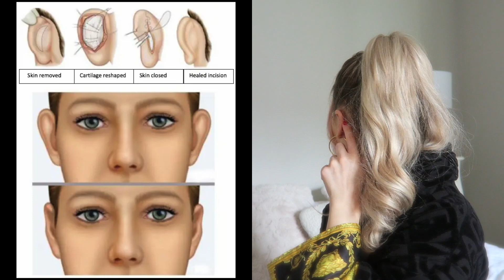Before and After: My Otoplasty Surgery Transformation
My Otoplasty Surgery Experience || Otoplasty Surgery Before And After.
Liv Kristina

Embark on a personal journey of transformation with "My Otoplasty Surgery Experience || Otoplasty Surgery Before And After." In this candid and informative video, gain unprecedented insight into the world of otoplasty surgery as the narrator shares their personal experience, complete with before-and-after visuals.

Curious about otoplasty surgery or contemplating this procedure yourself? This video offers an invaluable resource for those considering ear surgery. Delve into the narrator's real-life journey, from initial motivations to the decision-making process, surgical experience, and the ultimate transformation they underwent.

Explore the emotional and physical aspects of otoplasty, as well as the motivations that led them to undergo this procedure. Witness the incredible visual transition through before-and-after imagery, providing a tangible understanding of the transformative power of otoplasty surgery.

Whether you're curious about otoplasty, seeking firsthand accounts, or considering the procedure for yourself, this video provides an authentic and comprehensive perspective. Gain valuable insights into the surgical process, recovery, and the impact it can have on one's self-esteem and confidence.

Prepare for an enlightening journey as you join the narrator's experience of otoplasty surgery. Witness the journey from before to after, and gain a deeper appreciation for the transformative possibilities of this procedure. If you're curious, intrigued, or simply seeking relatable experiences, "My Otoplasty Surgery Experience || Otoplasty Surgery Before And After" is a must-watch video that offers a unique window into the world of cosmetic surgery.

Sleep & Glow Beauty Pillow for anti-aging that actually works!

Dear viewers,

Liv Kristina Channel is updated with a new video. This video is My Otoplasty Surgery Experience.

About This Video: Watch This Before Getting Ear Pinning! (How to Choose a Surgeon)
my ear corrective surgery along with before & after pictures/everything, you'd need to know if you plan on getting an otoplasty yourself!

I have had protruding ears ever since I was a kid. Very often people’s ears are sort of glued to the side of their head and in my case they were just like this (see video)

This is my otoplasty journey on the day of surgery with before and after ear photos from the ear procedure. Otoplasty can also be performed under general / local anaesthesia.

(Google definition)
Cosmetic surgery of the ear, or otoplasty, is an aesthetic procedure that alters the size, position, or proportion of the ears. The outcome of ear reshaping surgery varies greatly depending on the changes that are desired, but these procedures generally improve self-confidence, especially in children and teenagers. If the ears stick out, ear pinning surgery can be performed to flatten the ears against the head. If one ear is positioned higher than the other, ear repositioning can create symmetry. Large, oversized ears can be addressed alone or in conjunction with other ear issues.

Complete otoplasty recovery can take up to six weeks and during that time, you can gradually start to resume your normal activities under the guidance of your otoplasty surgeon.

You can share the video with anyone you know who enjoys this type of fun and entertaining video.